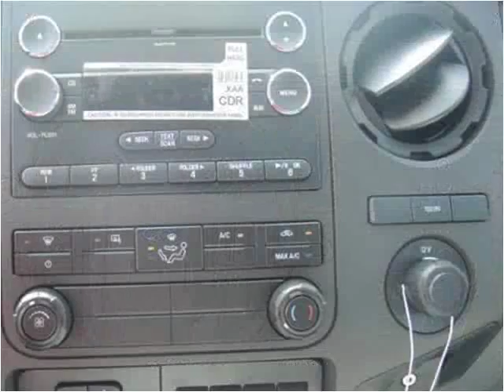2015 Ford F-450 SD New Cars Manassas VA